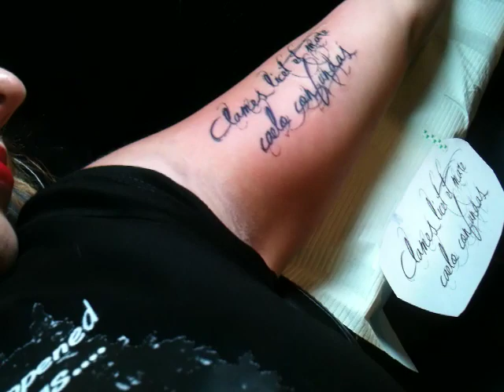Barbar!na - Part 5 of getting inked in Vegas!